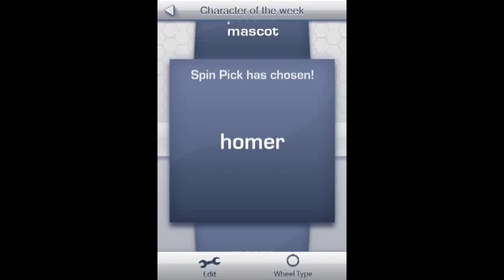Character of the Week (Ep.17)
Every sub counts and is very much appreciated! Your support over the years are what have inspired me to make these videos.

Keep on Tappin’

-Matt (NuclearVideosHD)

“The Simpsons: Tapped Out” is a freemium mobile game (Developed by EA Mobile) for iOS and Android, based on the American animated series “The Simpsons”. It allows users to create and maintain their own version of Springfield using familiar characters and buildings. The game is constantly being updated with new, often season-specific content!

▸ Kik: NuclearVideosHD
▸ Skype: NuclearVideosHD

⋆Mission Statement⋆

Hi,

My name is Matt, owner and creator of NuclearVideosHD! I am a YouTube Partner, Content Creator, Graphic Designer and legendary "The Simpsons: Tapped Out" player. My channel was started in July of 2012 in hopes to upload fun and creative videos that I enjoy making.

My ultimate goal as a YouTuber is to create videos that help and entertain my fans. I have promised myself that no level of success shall ever effect my basic duties as an entertainer and no matter how big my channel gets, I shall always respect, interact with and appreciate the loyal subscribers who make it all possible! For that, I genuinely thank you and appreciate the immense amount of support I have received over the years!

-Matt (NuclearVideosHD)